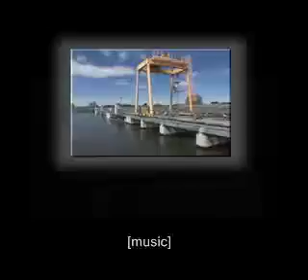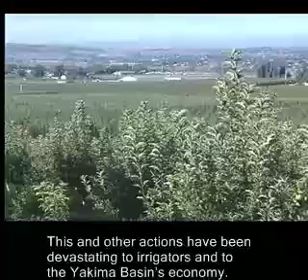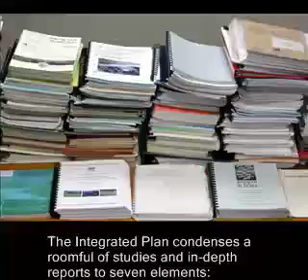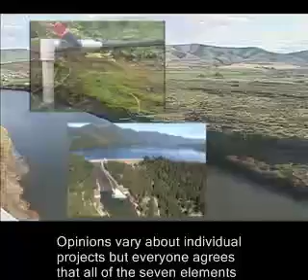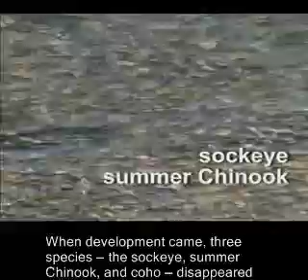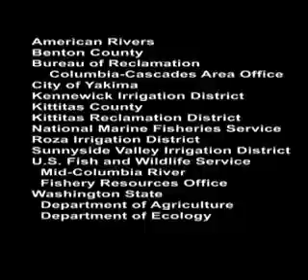Yakima River Basin Water Enhancement Project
Reclamation has implemented the WaterSMART Basin Study Program to define options for future water management of Western river basins.